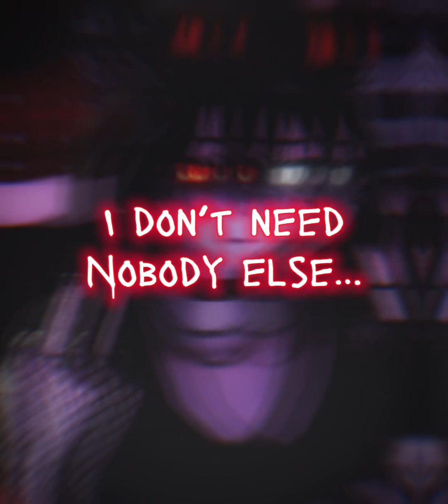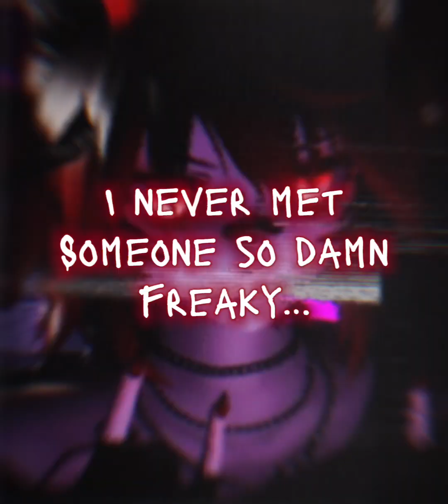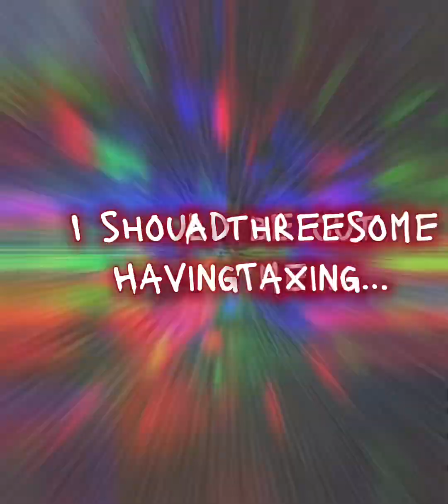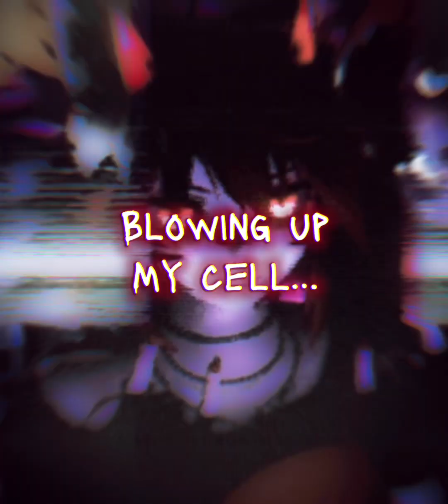Hollywood Undead - Party By Myself (Lyric Video)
This was made in CapCut
Alex(UndeadWarRose) - Charlie Scene
Jay (KeyaruGI) - Funny Man
Images used are made by UndeadWarRose
Models used in the images are made by Yuuki aka Femboy Incubus